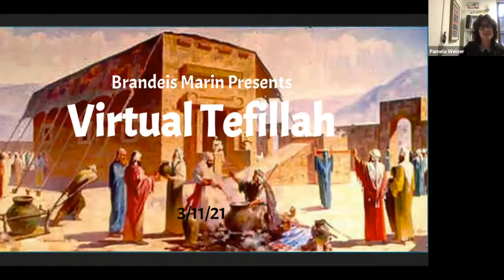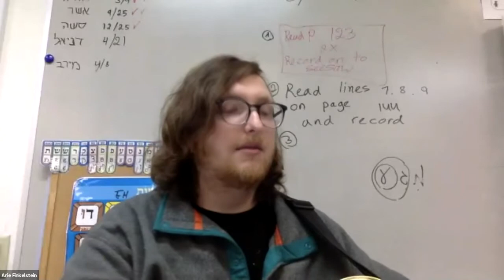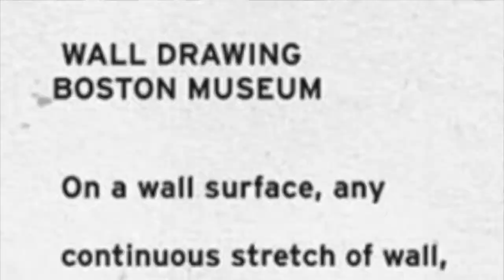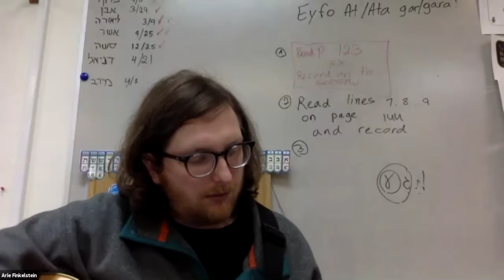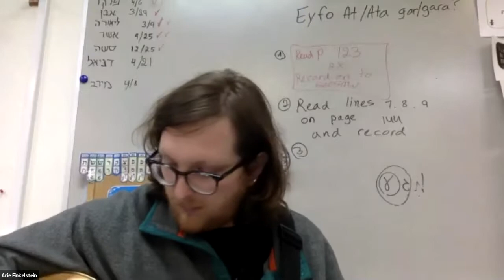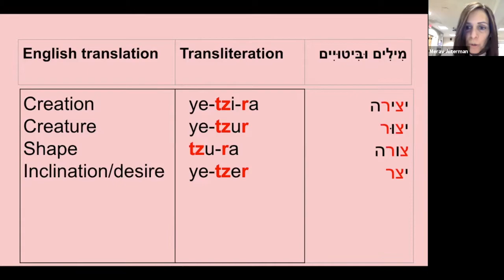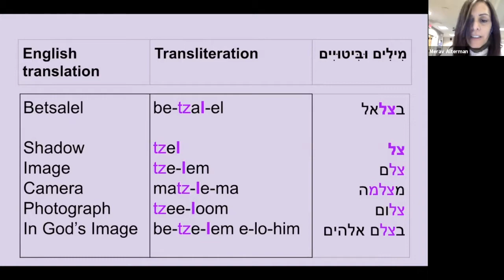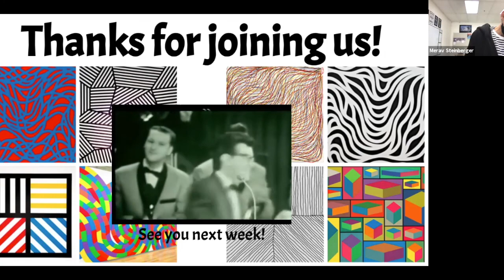Live Tefillah Zoom Creativity 3/11/21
Join us for our weekly Tefillah at Brandeis Marin!